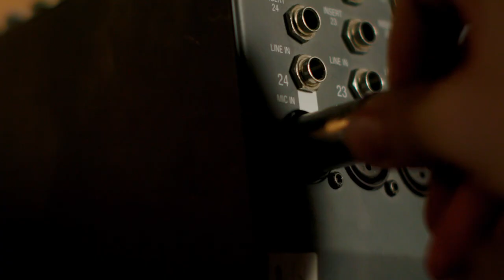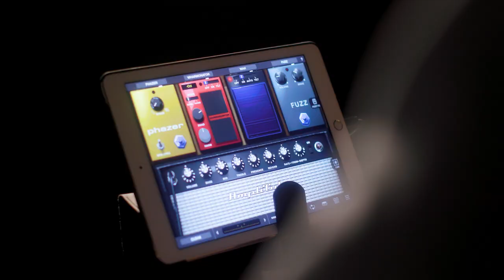Delta Harp - explained - effects, positions and amplification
Delta Harp demo by Joris Beets - how to connect, amplify, experiment

(check out the CARBON FIBRE version released in 2020 !!)